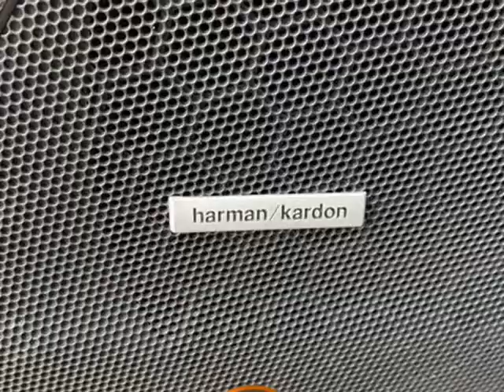2017 Subaru Forester 2.5i Limited Sport Utility 4D (CULPEPER, Virginia)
CULPEPER AUTO SALES
16417 BRANDY RD
CULPEPER